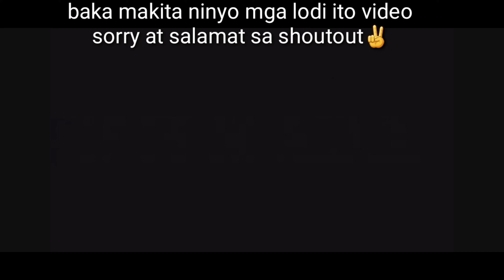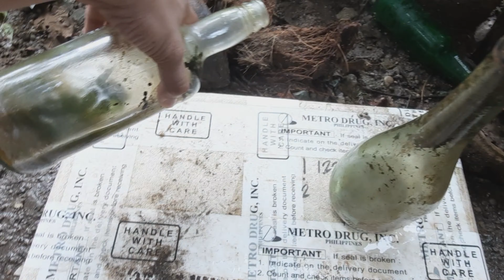Aquatic plant from backyard garden new discovered | salamat sa shout out mga idol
pasasalamat sa mga vlogger n ngshout out sa akin..at may ksma p new discovery na aquatic plant?6 months nkababad s tubig hindi namatay..binabad q uli sunukan q 1 year paghindi nalusaw gagamitin ko sa aquascape q..happy fish keeping mga kaisda..